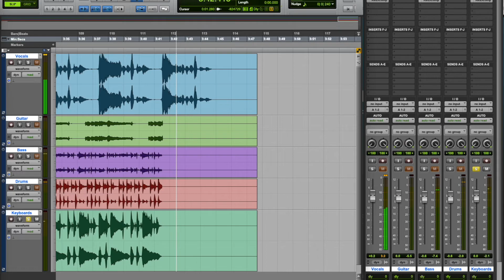Russell Remixes: Steely Dan's Peg (Volume 3: Keyboards only)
Episode 18 of Russell Remixes focused on breaking down some of the musical brilliance of Steely Dan's Peg.

But the awesome Yacht Rock podcast "Out of the Main E23.24" just took this one step further and broke down the various parts even further.

At the end, they requested a version of just the keyboard Clav & Rhodes track.  But hidden in the keyboard track at 3:03 is an easter egg.  Check it out and enjoy!